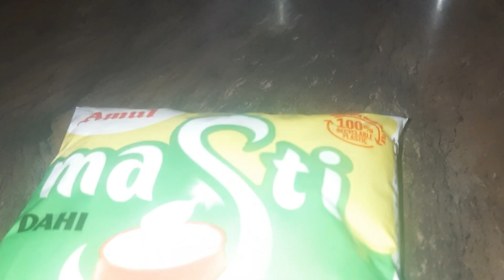जल्दी उठने से क्या फायदा हुआ mumma को😃